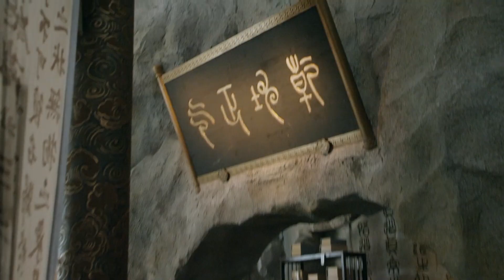⚔️玉京误入炼丹房误食红丸 竟然直接昏死过去命悬一线【武侠大师封笔神作 江湖侠情快意恩仇 武当一剑 柴碧云 于非凡 | Wudang Sword】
剧名【Drama Name❤】：武当一剑 Wudang Sword

【剧情简介】明朝末年，朝廷腐败，关外努尔哈赤虎视眈眈。武当俗家弟子耿京士与爱妻私奔至辽东，不想被努尔哈赤手下金鼎和等人设计陷害为武当叛徒。耿京士及何家一门尽被诛杀，独留一子耿玉京被戈振军交于土家族人抚养。十八年后耿玉京长大成人，在武当山遭遇百年大劫之际，经武当掌门无相指引下调查当年的江湖恩怨。期间，耿玉京的人生连遭变故，父母被害，兄弟背叛，爱人失踪，耿玉京在这一连串的事件中不断成长，理解，感悟，最终从一个籍籍无名之辈终成“武当一剑”。